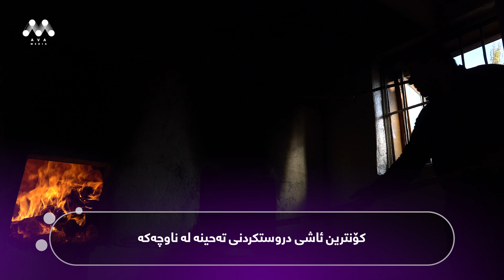ئاشی پرا عیسا، 500 ساڵە تەحینی بەنێوبانگی ئامێدی بەرهەمدەهێنێت